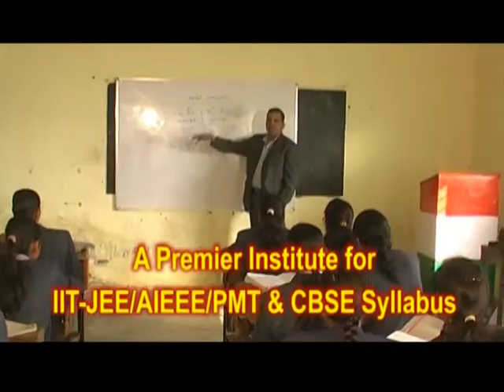The Divine Classes, Jhajjar, Advertisement By Aman Kaushik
👉 इस चैनल पर सभी प्रकार के वीडियो निःशुल्क अपलोड/प्रसारित किये जाते हैं।
# जैसे : सामाजिक/राजनैतिक/शैक्षणिक/धार्मिक/सांस्कृतिक/ऐतिहासिक समारोह/उत्सव इत्यादि।
# प्रेस कॉन्फ्रेंस, रैली, कवि सम्मेलन, स्कूली आयोजन,
# जागरण/भजन संध्या/श्याम महोत्सव/प्रवचन,
# भाषण/धरना/प्रदर्शन,
# विवाह समारोह, जलवा पूजन, जन्मदिन पार्टी, मुहूर्त आदि।
👉दिल्ली, मुम्बई, भिवानी,
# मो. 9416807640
🙏चीफ एडिटर डायरेक्टर🙏
अमन कौशिक भारतीय